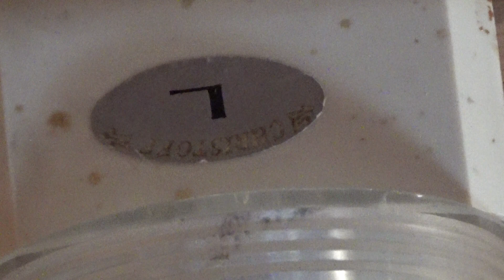После дневного сна